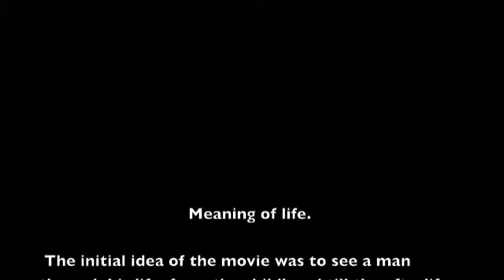Meaning of Life. Music by Elena Alekseeva Choreography and Dance by Michael W L Courtney (Ras Mikey)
Choreography and Dance by Michael W L Courtney (Ras Mikey)
Scenarios by Elena Alekseeva

Abstract

The initial idea of the movie was to see a man through his life, from the childhood till the afterlife. The dancer improvised of the words that I gave him. First I filmed his silent improvisation, after that I composed some sketches on his improvisation.

All parts go attacca (without stopping between parts). General idea of the piece is to show the life of a human being from childhood to death. I want to show how the same person changes in different ages. His mentality, values, priorities and wishes change. Why we are here and what we are doing on the Earth? In different life stages we have different meaning of life and reassessment of values. Do we have meaning of life? I wanted to show that life is not a funny story, but a dramatic and epic time that can be both painful and entertaining and can include different mixed moments.